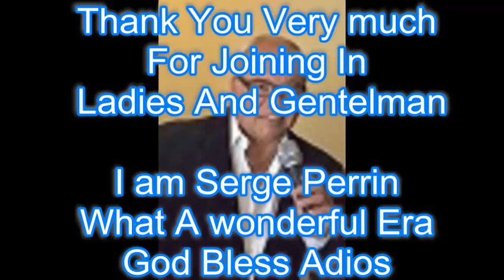Serge Perrin Tribute Elvis presley Movie songs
My name is Serge Perrin , I am  a tribute singer of Elvis movie and love songs